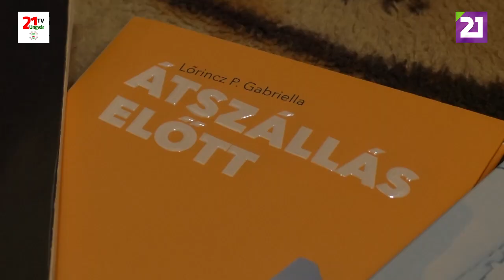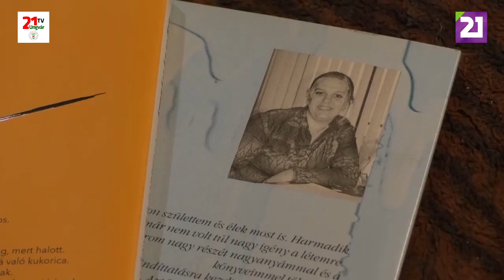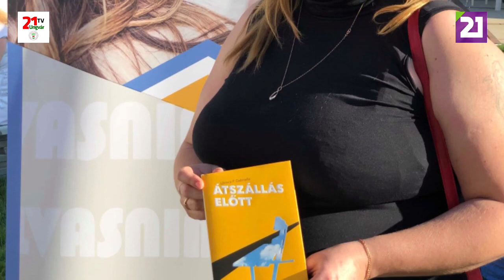TV21 UNGVÁR - NŐIDŐ 24.ADÁS - LŐRINC P. GABRIELLA (2019.10.05.)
“Ha fölfedi magát az ember, akkor sérülékenyebbé válik, azt pedig nem mindenki meri bevállalni. Jogosan. Persze” Lőrinc P. Gabriella